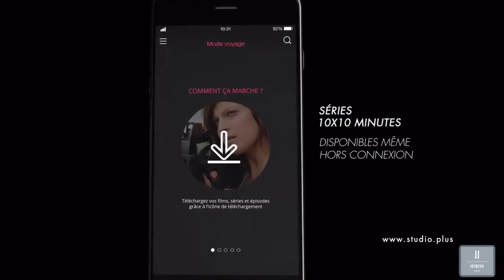Studio + dans l'AppStore "Speed"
Casting Director Jay Morin // JJArtmedia